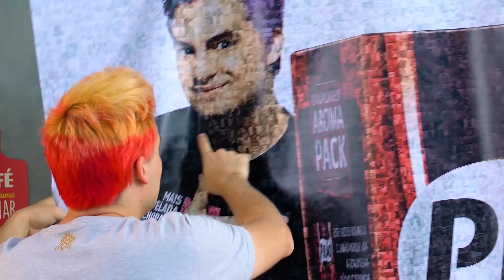COMO ACABAR COM UM CASAMENTO - TREME OU NÃO TREME [+10]